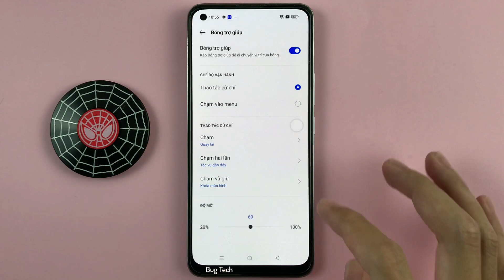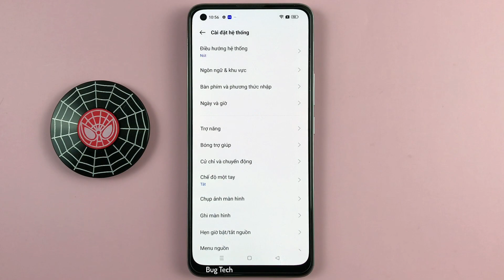Cách chạm và giữ bóng trợ giúp tắt màn hình trên Realme 8 Android 12